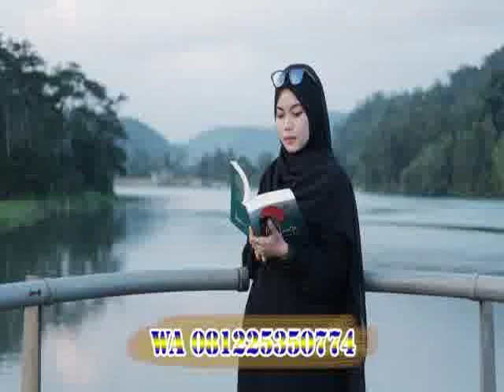Mempesona Foto Studio Wisuda Couple Wa 0812-2535-0774 Karang Lewas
PHOTO PREWED
PHOTO PERTUNANGAN
PHOTO PERNIKAHAN
PHOTO ULANG TAHUN
💄MAKE UP
DEKORASI
VIDIO
~DLL

foto foto pernikahan
foto nikah 4x6
foto pernikahan
foto pernikahan 3x4
foto pernikahan 4x6
foto pernikahan adat jawa
foto pernikahan adat sunda
foto pernikahan aesthetic
foto pernikahan artis
foto pernikahan background biru
foto pernikahan bareng teman
foto pernikahan bercadar
foto pernikahan berhijab
foto pernikahan bersama keluarga
foto pernikahan di gedung
foto pernikahan di gereja
foto pernikahan dini
foto pernikahan gereja
foto pernikahan hd
foto pernikahan hijab
foto pernikahan islami
foto pernikahan jawa
foto pernikahan katolik
foto pernikahan keluarga
foto pernikahan keren
foto pernikahan korea
foto pernikahan kristen
foto pernikahan kua
foto pernikahan latar biru
foto pernikahan melayu
foto pernikahan mewah
foto pernikahan modern
foto pernikahan muslim
foto pernikahan muslimah
foto pernikahan outdoor
foto pernikahan pakai cadar
foto pernikahan romantis
foto pernikahan sederhana
foto pernikahan syar'i
foto pernikahan wanita berhijab
foto pernikahan warna biru
photo booth pernikahan
undangan foto pernikahan
foto after wedding
foto roll wedding
foto ulzzang wedding
foto wedding
foto wedding accessories
foto wedding bercadar
foto wedding cake
foto wedding card
foto wedding card aesthetic
foto wedding card bts
foto wedding card estetik
foto wedding card mewah
foto wedding casual
foto wedding dress
foto wedding estetik
foto wedding gallery
foto wedding gate
foto wedding gaun pengantin
foto wedding gedung
foto wedding gunung
foto wedding hd
foto wedding henna
foto wedding hijab
foto wedding hijab di pantai
foto wedding hutan pinus
foto wedding kekinian
foto wedding keluarga
foto wedding keren
foto wedding love
foto wedding modern
foto wedding muslim
foto wedding organizer
foto wedding outdoor
foto wedding outdoor pantai
foto wedding pengantin
foto wedding ring
foto wedding romantis
foto wedding romantis menikah
foto wedding rp
foto wedding ruangan
foto wedding rumah
foto wedding terbaru
foto wedding tni
foto wedding ulang tahun
fotografer acara wedding
fotografer liputan wedding
fotografer wanita wedding
fotografer wedding
fotografer wedding cilacap
fotografer wedding di cilacap
fotografer wedding hijab
fotografer wedding nikah
fotografi a wedding
fotografi untuk wedding
jasa fotografer wedding murah
photographer wedding list
photographer wedding outdoor
photographer wedding outfit
photographer wedding outfits
photographer wedding rate
wedding foto
wedding foto album
wedding fotografi